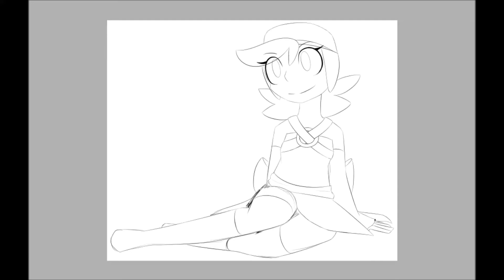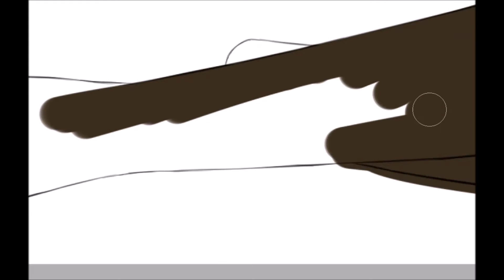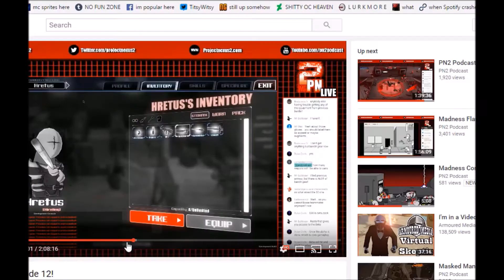Speedpaint of Yezidi except it zooms in at random times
I was doing this for a thing for school and didn't realize that I could have been speedpainting this until like the tail end of me fixing up the sketch

Audio: Rihanna - Only Girl (In the World) Instrumental